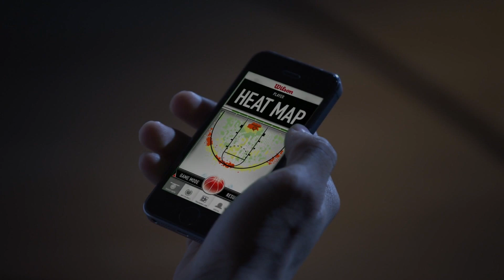Porsche Design Bounce S4